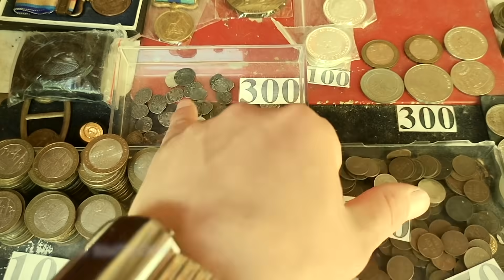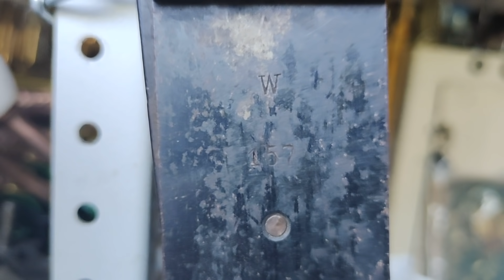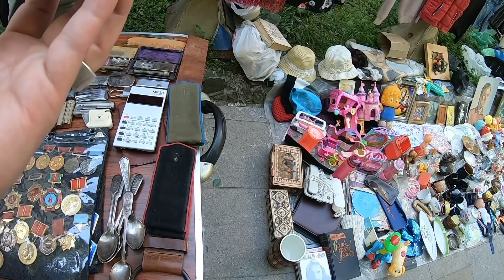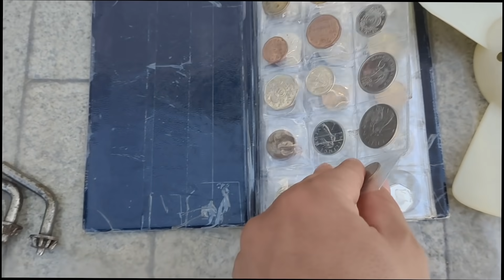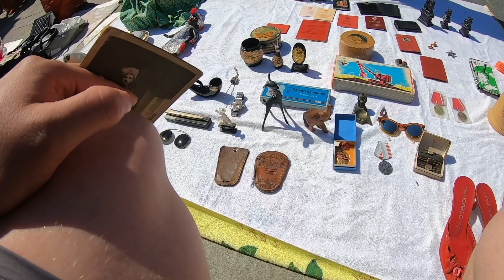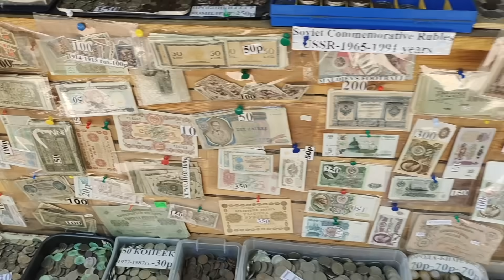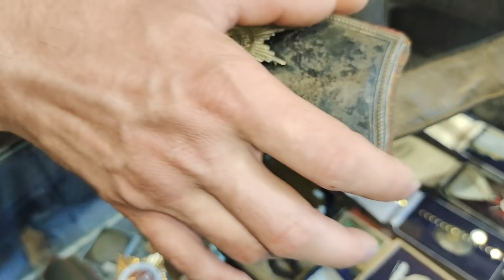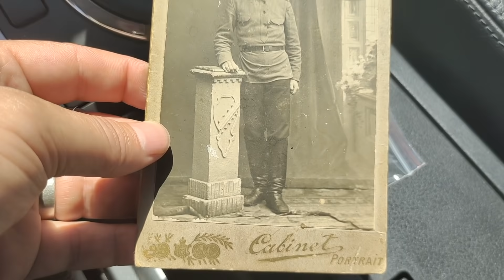Элитная Барахолка. Купил знак за 200 000₽ коллекционеру отправил почтой России.